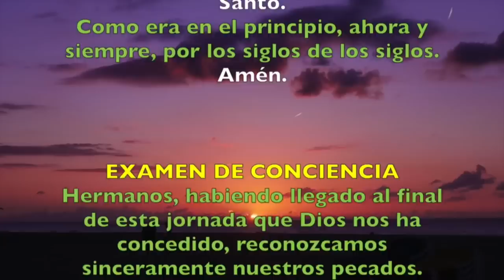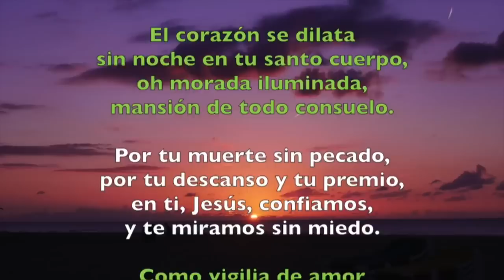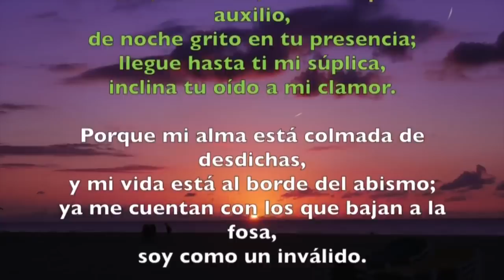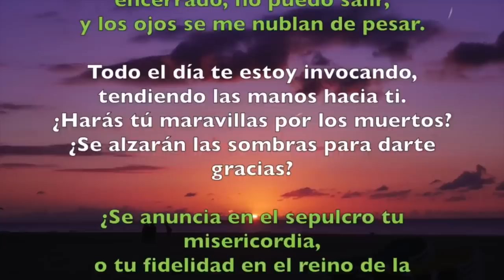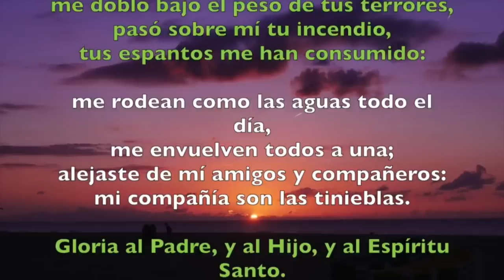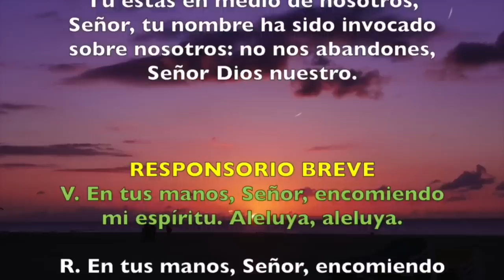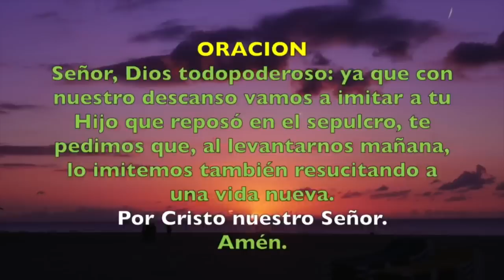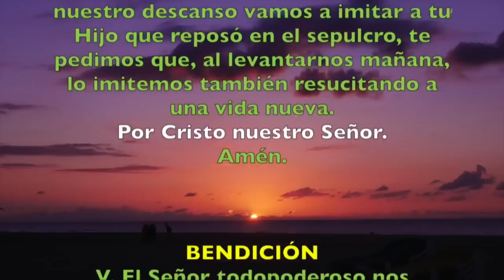Oración de la noche (Completas), VIERNES 02 DE JUNIO 2023 | VIII Semana Tiempo Ordinario | Padre Sam